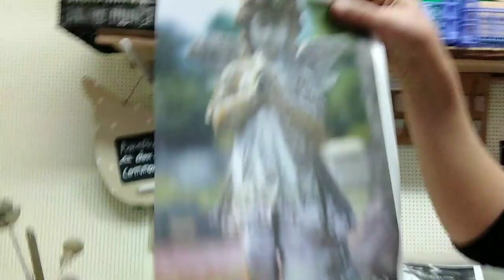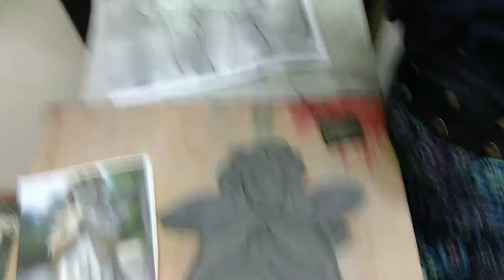Ange réalisé en bas relief en grès - atelier Terre & Bentine - Noémie Abgrall - Morlaix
Résumé: Différentes étapes pour la réalisation d'un bas relief en grès, séchage 7 jours, cuisson de dégourdi a 1000°c puis émaillage a 1300°c en couleur rouge rouille !

NB: J'essaye de me mettre à la page "actuelle" où tout le monde est en ligne... enfin, pas en ville en tout cas!! 🙃

Voici donc une présentation dynamique du projet "ange en bas relief"!!😇👼

Prochainement : séchage puis mise en couleur ! (Dans les tons rouge rouille !!)

- Et puis, pas encore au top niveau "vidéo youtube"... 🤳 C'est en forgeant qu'on devient forgeron !! Si je ne "m'entraîne pas j'y arriverai pas.." 😊 (je devrais recevoir un trépied de portable d'ici quelques jours, cela facilitera grandement ) donc dsl mais merci si vous allez jusqu'au bout !! 😁😁